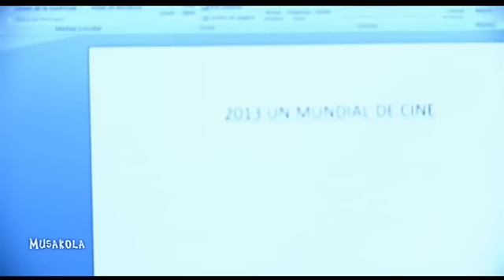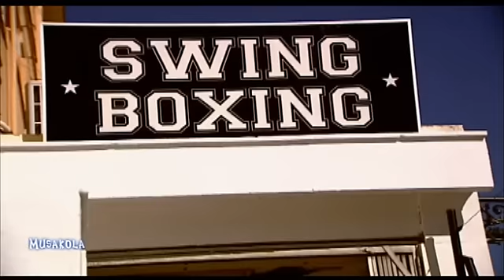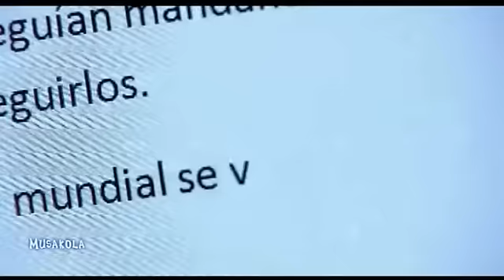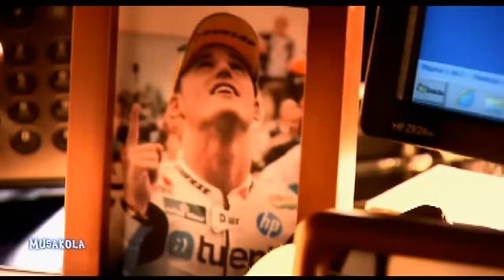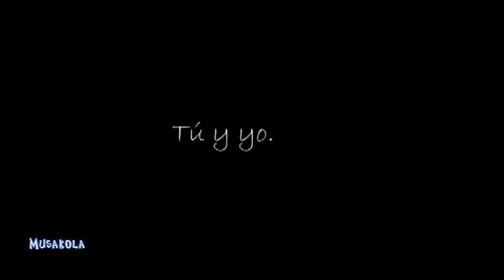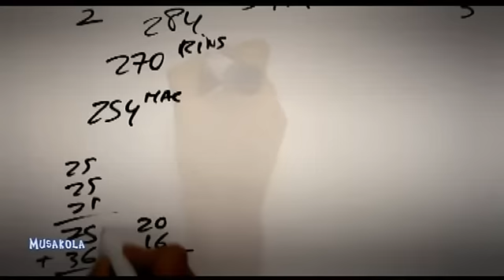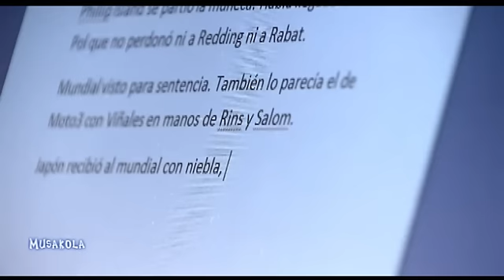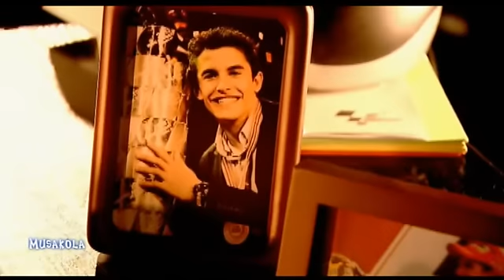Documental De Moto GP 2013 - Un Mundial De Cine